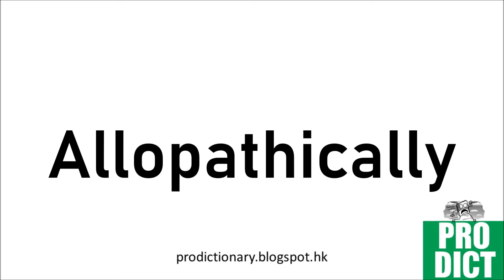How to Pronounce Allopathically｜Pro Dictionary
Pro-Dictionary